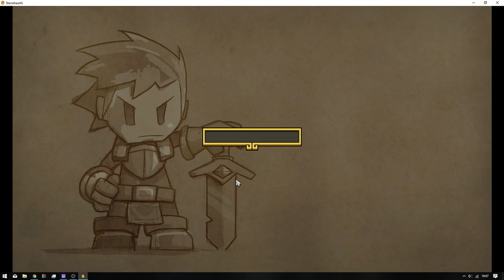stonheard #14 ataki z jednej strony